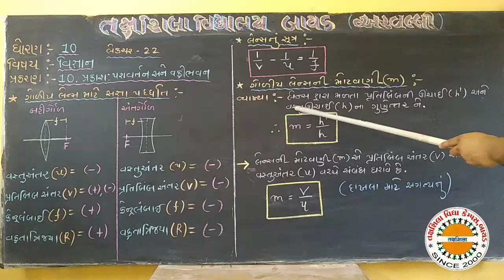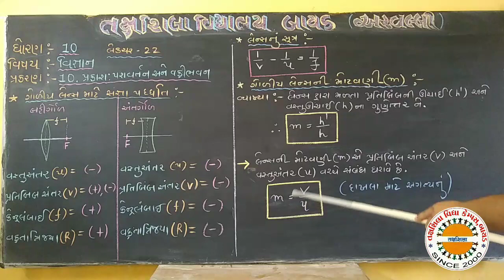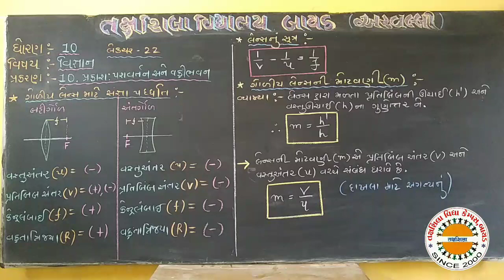std 10 sci ch 10 lec 22